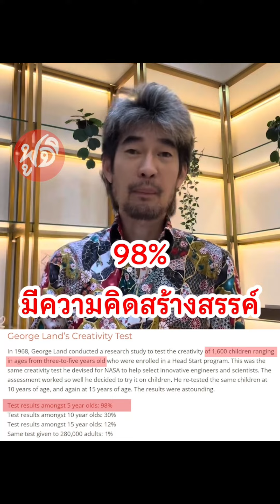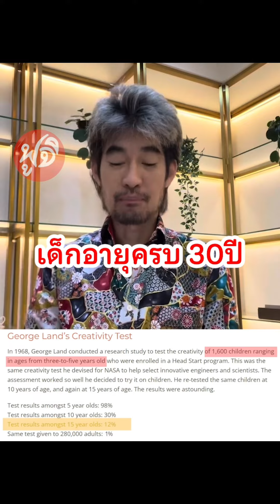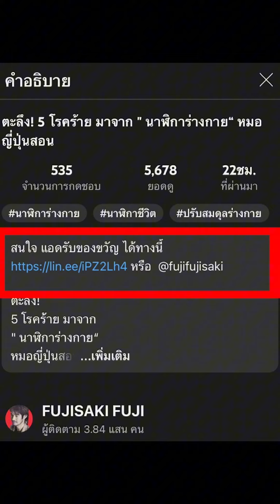1 วิธีเพิ่มรายได้! (ทักษะอนาคต) ไม่ต้องจบสูง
สนใจ แอดรับของขวัญฟรี!!
หรือ @fujifujisaki

1 วิธีเพิ่มรายได้!
(ทักษะอนาคต)
ไม่ต้องจบสูง